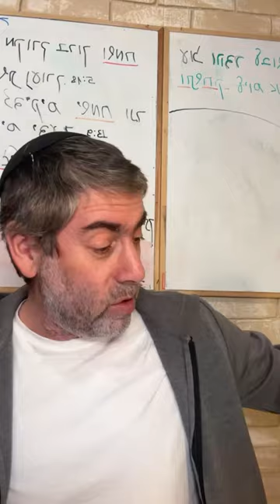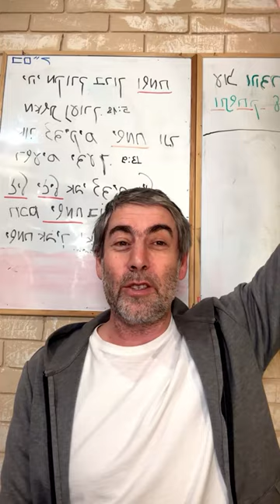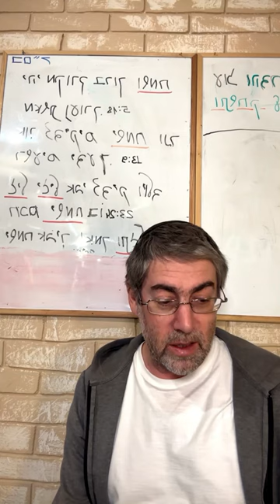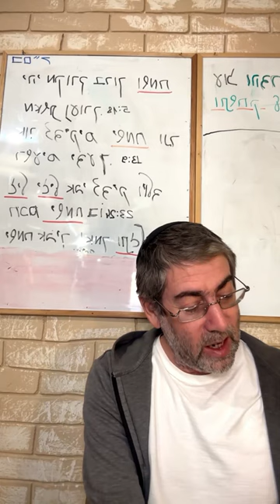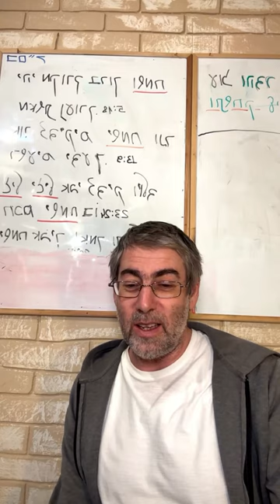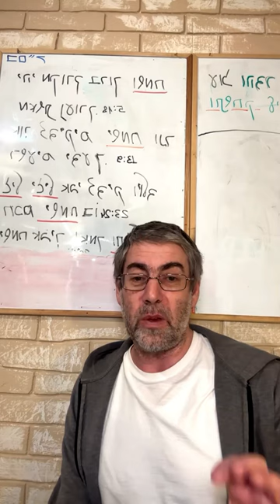✡️ Ицхак Пинтосевич: Преобрази себя - стань дающим. Цени вклад окружающих. О благодарности. Урок 88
Повторяем смысл фразы: "Если скажет тебе кто-то, что не трудился и нашел...". Все самое важное и ценное приходит человеку через усилия, труд и многократные попытки.
Пример - в самой известной истории о раби Акиве - человеке, ставшем образом величайшего мудреца. Эпизод с водой, капающей на камень.
Важность качества настойчивости - почему после неудачи нужно пробовать снова и снова.
Чем отличается подход Торы к благодарности от подхода современной психологии? Поверхностное и глубинное восприятие.
Что говорил великий Аризаль о том, каким образом человек может обрести наиболее полную и глубокую связь с Вс-вышним?
Животная природа человека - его неотъемлемая часть. На что запрограммирован человек с этой точки зрения? Какую роль в системе его внутреннего мира играет Б-жественная душа? Открытие совершенно нового уровня реальности.
Главные качества Б-жественной и животной сторон человека. Что является точкой сборки человека и по какой шкале она выстраивается?
Посредством чего у нас есть возможность уподобиться Вс-вышнему и перенять Его качества? О чем постоянно просил Б-га в молитве Царь Давид?
На чем строятся наши отношения с другими людьми? Пример человека, у которого полностью отсутствовало эго.
Семейные отношения - один из ключевых аспектов жизни и взаимоотношений. Благодаря чему достигается мир в доме? Какой фактор является самым главным для этого? Почему настоящая отдача происходит именно внутри дома?
Как мы можем стать дающими по отношению к Вс-вышнему, если сама Его суть - давать, и Он источник всего? При каком условии благодарение является отдачей?
Как меняется жизнь человека, который начинает осознанно за все благодарить? Высшийц уровень - благодарность от чистого сердца, без ожидания чего-либо взамен.
Изучение книги рава Зелига Плискина "Happiness". Почему важно ценить людей, окружающих нас? Осознаем влияние людей на нашу повседневную жизнь.
Благодаря чему мы можем глобально увеличить уровень счастья в мире? Благодарность дает жизненную энергию тому, кто ее получает.
Человек быстро привыкает к хорошему. Важно напоминать себе обо всех вещах, которые мы должны ценить. В чем причина войн, которые происходят в мире?
Как влияет на мир, на собственную семью тот, кто чем-то недоволен? Меняем собственное восприятие мира и мышление в лучшую сторону каждый день.